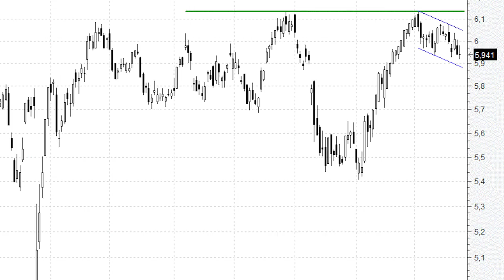Iberdrola despertará cuando salte por encima de los 6,15 euros